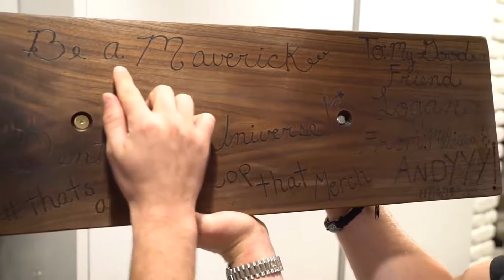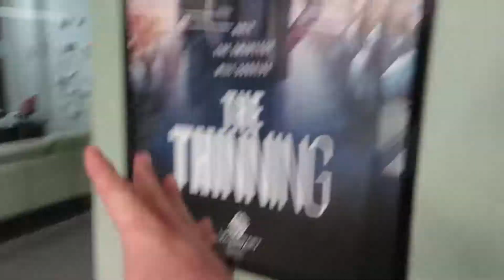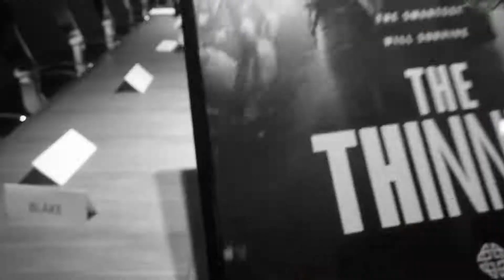DUDE KONG RAN AWAY AGAIN!!! Not Clickbait